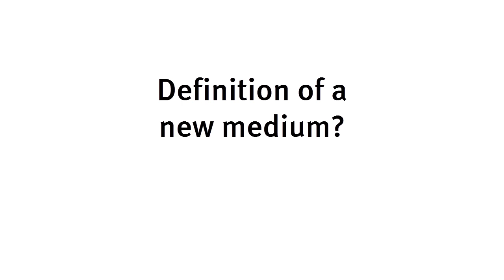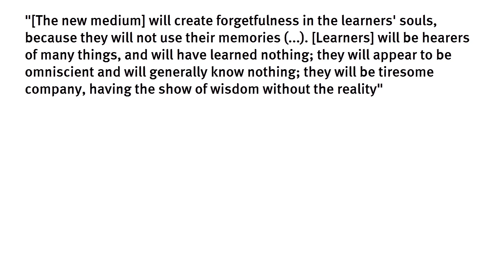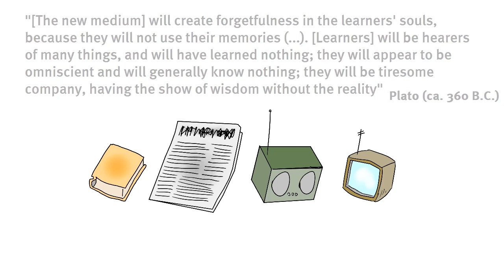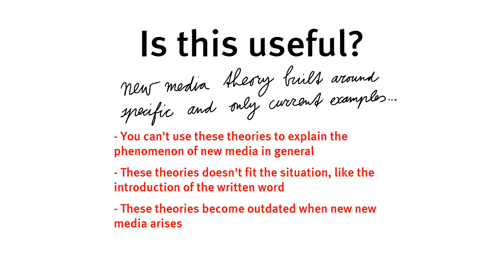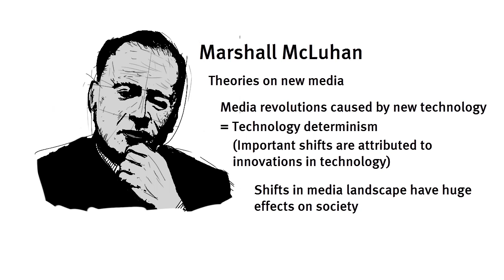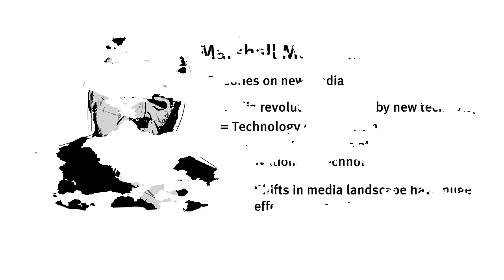6.6 What's New About New Media?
Does the rise of new media create a need for new theories or should we search for recurring themes?